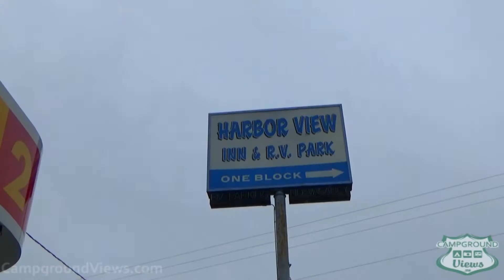Harbor View Inn & Park Garibaldi Oregon OR -CampgorundViews.com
Harborview Inn & RV Park in Garibaldi Oregon offers 30 full hookup RV sites a few hundred feet from the boat launch. Bay front location the RV park has short and long term rates available. Packed gravel roads and site pads the park is located in an authentic fishing village popular with anglers. Full most of the peak season the RV park is about the location right on the water.

RV sites are a bit tight but not overly crowded. The premier spots are RV pull ins facing the bay.